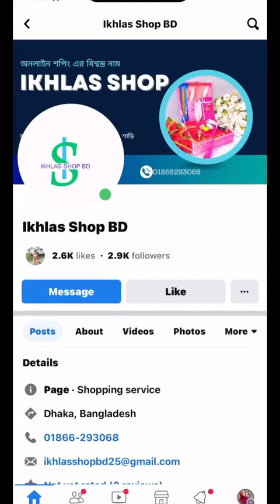ইচ্ছে করে একটা ঘরে,থাকবো দুজনায়❤️Ikhlas Shop BD Farhana Bithi Farhana Bithi Rajshahi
ইচ্ছে করে একটা ঘরে,থাকবো দুজনায়❤️Ikhlas Shop BD Farhana Bithi - Facebook

অসম্ভব চাহিদার মুখে আবারও সুপার প্যাকেজটি কাস্টমাইজড করতে বাধ্য হলাম। এখানে আগের মতো সবকিছু থাকলেও শুধু থাকবে না বিশটি চকলেট।
সুপার প্যাকেজে থাকছে—
- শাড়ি
- ব্লাউজ পিছ
- সিতা হার
- কানের দুল তিন পদের
- কোমর বিছা
-একটি আংটি
- গাজরা
- চুড়ি তিন পদের
- চকলেট ২টি
- গোলাপের তোড়া
- ঘড়ি
- মেহেদি -২টা
- আইভ্রু
অর্ডার করতে ইনবক্স অথবা
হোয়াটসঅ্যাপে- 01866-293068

ইখলাস শপে আপনাকে স্বাগতম! আমাদের কাছে পাবেন সকল আকর্ষণীয় কম্বো প্যাকেজ, প্রিয়জনের জন্য অর্ডার করুন।

Page · Shopping Service

Dhaka, Bangladesh

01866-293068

ikhlasshopbd

 • ৭০ হাজার টাকার ল্...

 • আরবের ঐতিহ্যবাহী ...
SM TV

BANGLADESN MEDIA